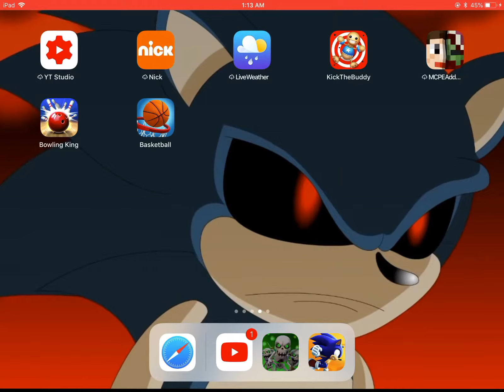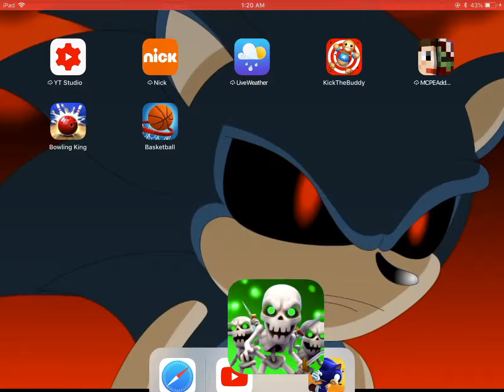Ep.3: Castle Crush: Why do I lose now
Sup Guys I know it’s been about 5 months now
But I’m Back it’s just my storage is not good
But it is good sorry now I’m gonna make more

New Stuff: Castle 9 is out, New card

Characters I have that is strong: Reaper,Skull king,Black Night,Fortify,Nature Heal,,Executioner,Catapult,Mage,Demon